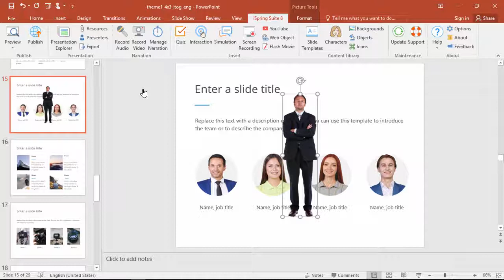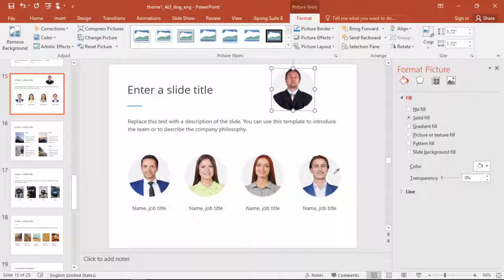How to Crop a Character into a Shape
This tutorial shows you how to crop a character into a shape.